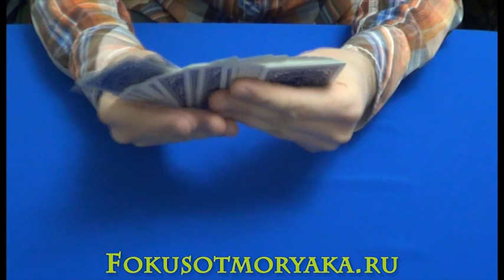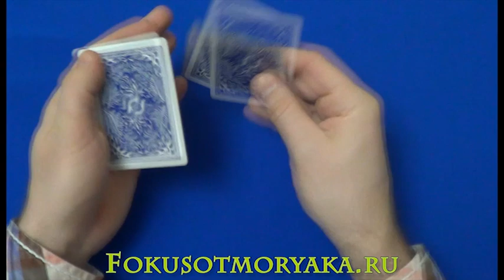AMAZING MAGIC TRICK. Card MAGIC TRICKS Tutorial 2016.Magic CARD TRICKS Tutorial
AMAZING MAGIC TRICK. Card MAGIC TRICKS Tutorial 2016. Magic CARD TRICKS Tutorial magictrickstutorial Friends, before you another card trick, the author of which is the legendary Ed Marlo. A lot of cool and amazing tricks invented this person. I suggest you learn one good trick more, which by the way is suitable for street magic. Look.